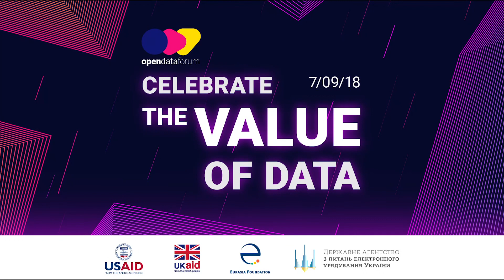Open Data Forum 2018 Open Data in JUSTICE